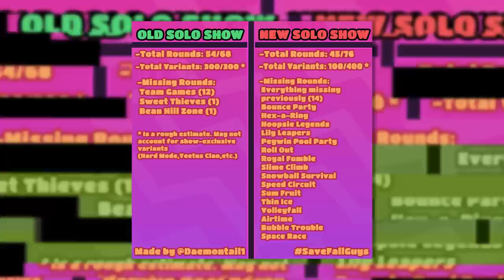EL PEOR MOMENTO DE FALL GUYS